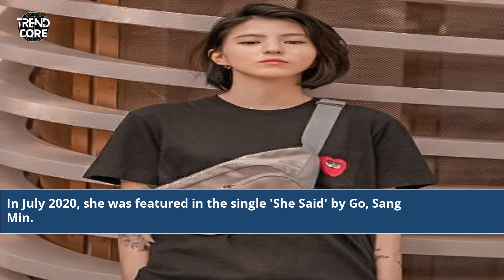Tato Han So Hee